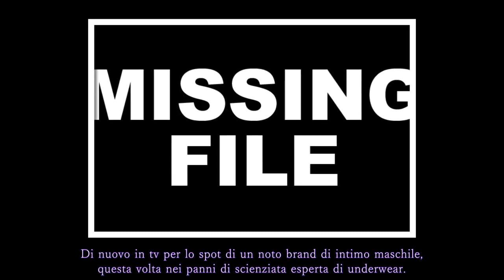Una versione ironica di Diletta Leotta , che forse non conosciamo ?